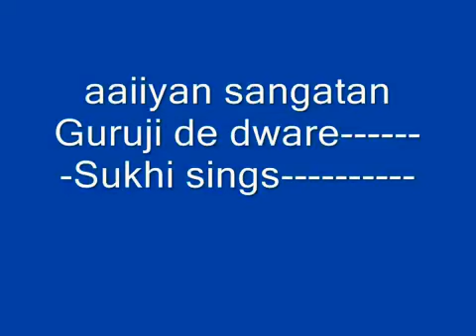aaiiyan sangataan Guruji de dware 🙏🌹🕉️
Jai Guruji🙏🌹🕉️